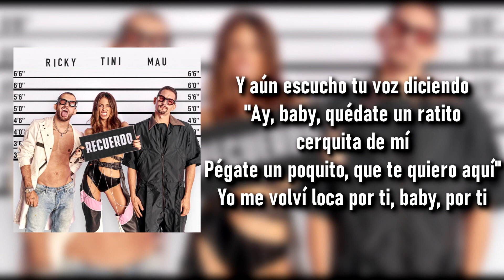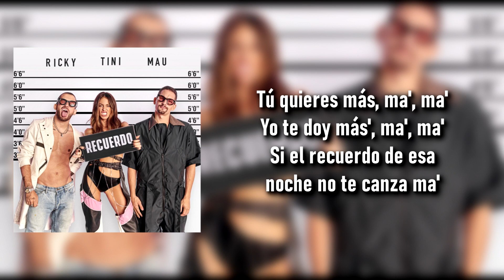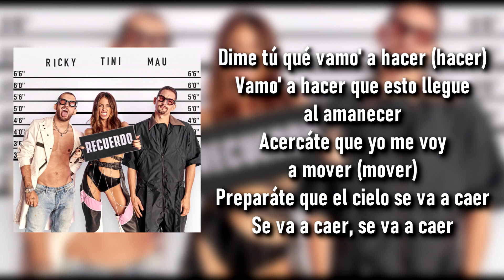TINI, Mau y Ricky - Recuerdo (Lyrics)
(UPDATE: I'm sorry but the video is copyrighted and I was forced to remove the song.)

Hiiiii !!!
I received many messages asking me to make this video !!
So thats it !! I hope you like it. Sorry for the sound but the song is copyrighted !!